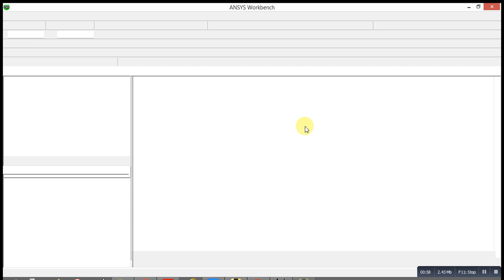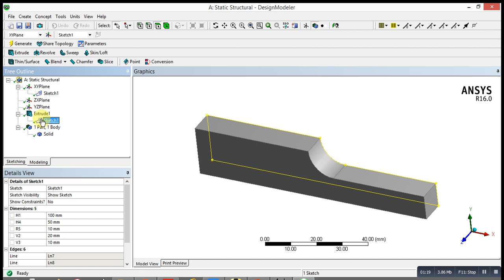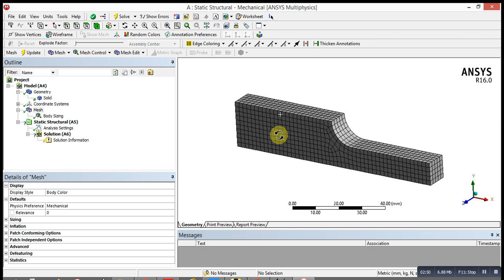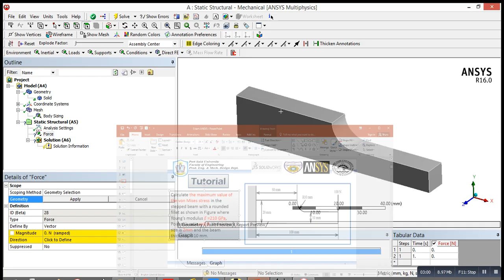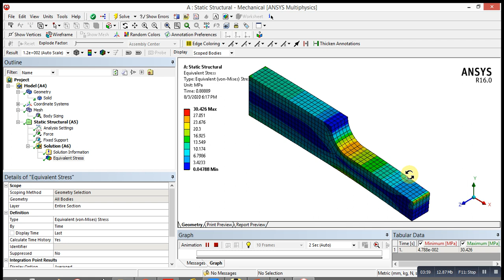ANSYS Mechanical Tutorial–the maximum of the Mises stress in the stepped beam with a rounded fillet